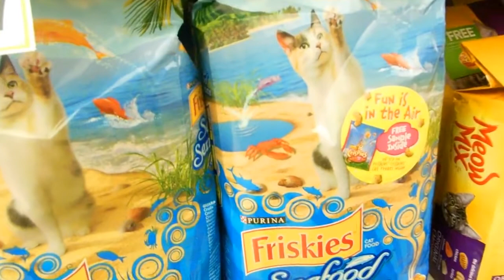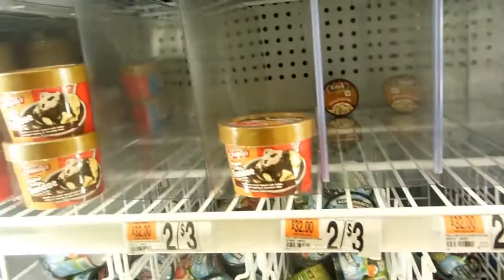playing in blizzard 2013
helloo! since we got a ton of snow what else is there to do but play in it! manda and i had a race in the snow and i climbed a huge snowbank.

filmed 2/9/13